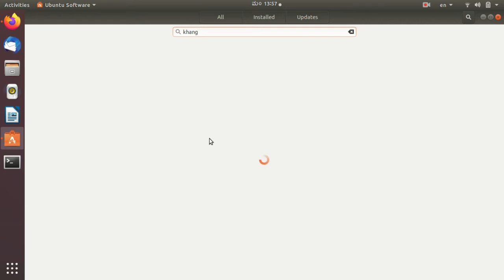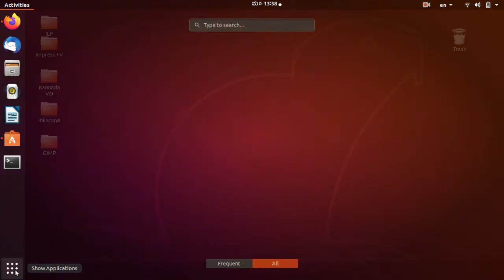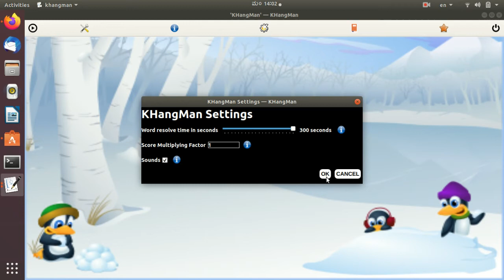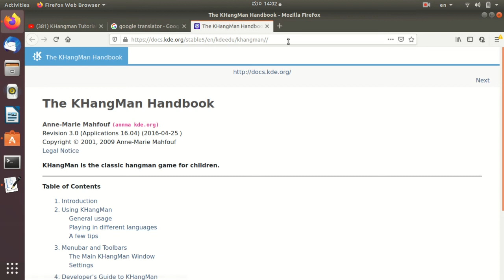KHangman-Ubuntu-Kannada - ಕೆ ಹ್ಯಾಂಗ್‌ಮ್ಯಾನ್-ಉಬಂಟು-ಕನ್ನಡ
ಕೆ ಹ್ಯಾಂಗ್‌ಮ್ಯಾನ್  ಶಬ್ದಕೋಶವನ್ನು ಉತ್ತಮಪಡಿಸುವ ಒಂದು ಆಟ / KHangMan is the classical hangman game to improve vocabulary

ಕೆ ಹ್ಯಾಂಗ್‌ಮ್ಯಾನ್  ಶಬ್ದಕೋಶವನ್ನು ಉತ್ತಮಪಡಿಸುವ ಒಂದು ಆಟ. ಮಕ್ಕಳು ಅಕ್ಷರಗಳ ಮೂಲಕ ಪದವನ್ನು ಊಹಿಸಬೇಕು. ನಿಮ್ಮ ಶಬ್ದಕೋಶವನ್ನು ಇತರ ಭಾಷೆಗಳಲ್ಲಿ ಸುಧಾರಿಸಲು ಈ  ಆಟವನ್ನು ಬಳಸಬಹುದು

KHangMan is the classical hangman game to improve vocabulary. The child should guess a word letter by letter. You can use the game to improve your vocabulary in other languages